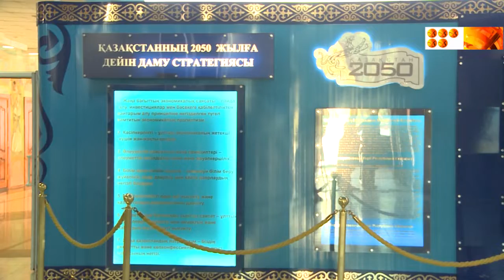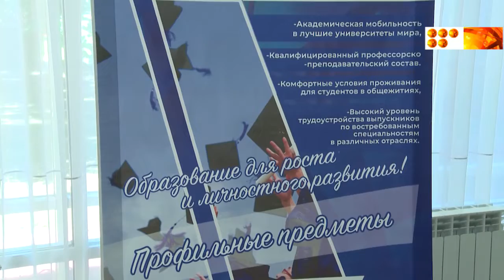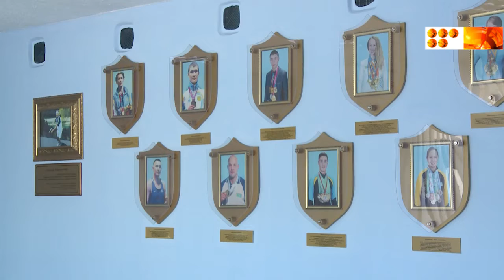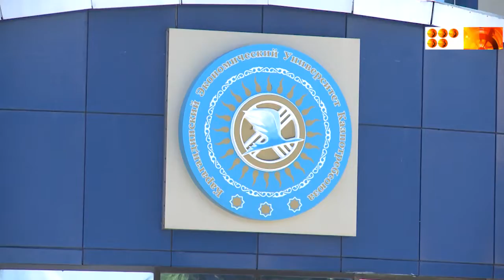Өз болашағыңызды таңдаңыз